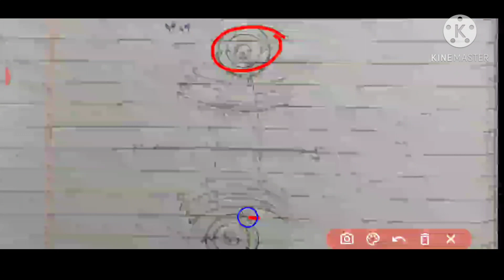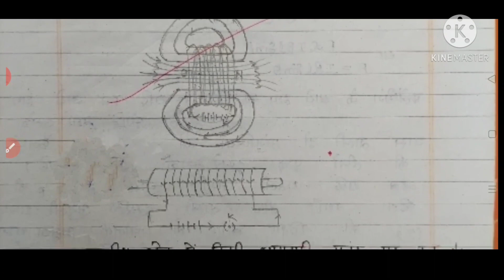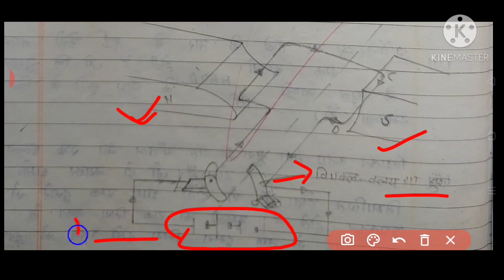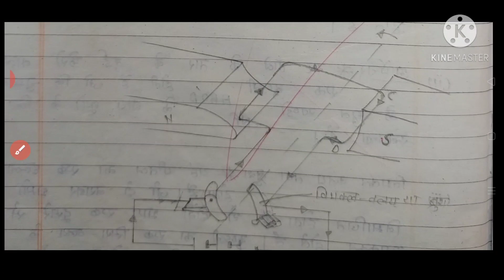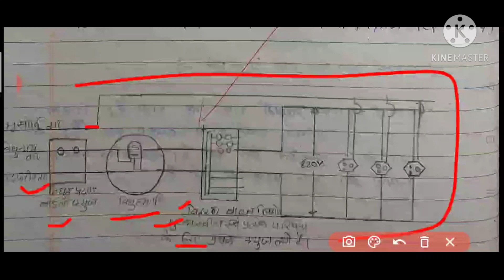CLASS 10 SCIENCE//भौतिक विज्ञान physics//अध्याय4/विद्युत धारा के चुम्बकीय प्रभाव/एक चैप्टर एक वीडियो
अत्याचार इस अध्याय से संबंधित सभी महत्वपूर्ण डेफिनिशन एक ही वीडियो में दाएं हाथ बाएं हाथ का नियम फ्लेमिंग का नियम इस चैप्टर से आने वाली सभी महत्वपूर्ण जानकारियां